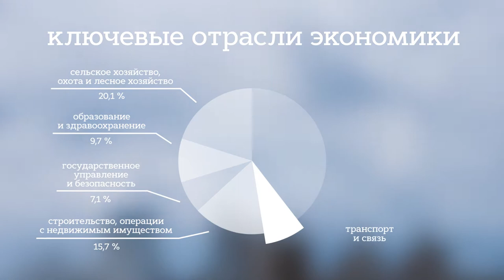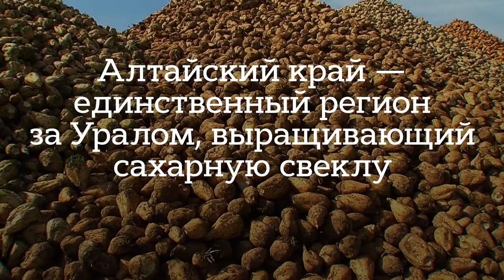Презентационный фильм об Алтайском крае 2019